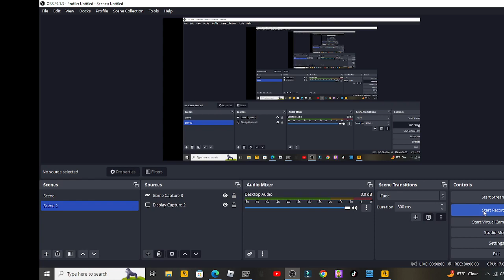tbogt pool place rampage + six stars